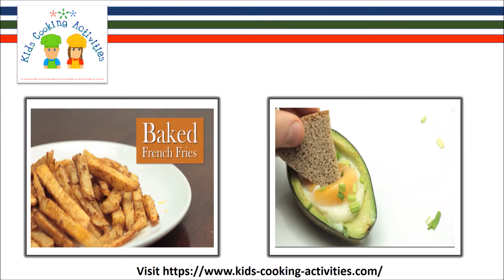Cottage Cheese and Apple Bites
Healthy snack or appetizer for on the go.

for more apple recipes.

Click the i in the right hand corner to go to the videos played at the end.